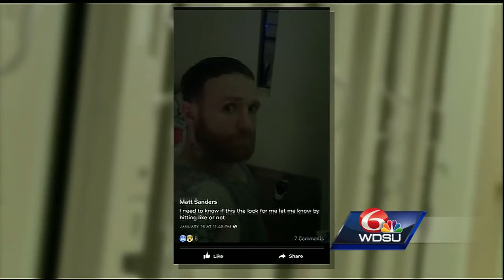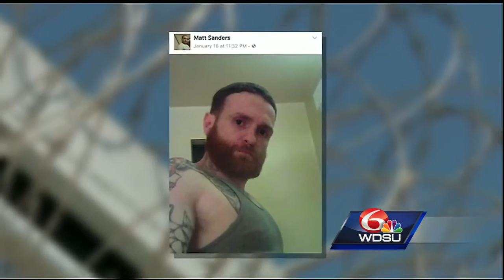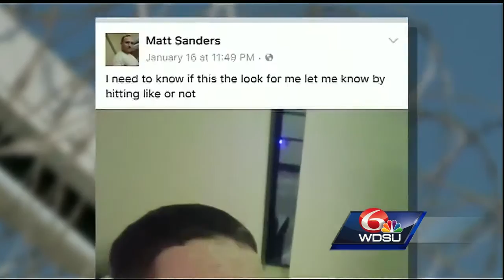Plaquemines Parish inmate faces new charges for posting selfies on Facebook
Matthew Sanders, an inmate at the Plaquemines Parish jail, or someone associated with him posted the photos on Facebook and asked people to like them.